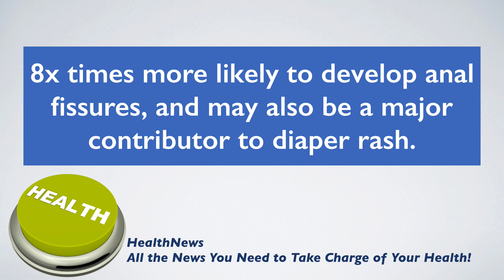Omaha Chiropractor Dr Christine Zorad - Dairy, Constipation and Children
In this video, Omaha Chiropractor, Dr. Christine Zorad talks about a group of researchers that studied 27 infants with chronic constipation and removed cow’s milk protein from their diet.

If you want to learn more visit:
Zorad Chiropractic
8720 Frederick St.  #103
Omaha, NE 68124